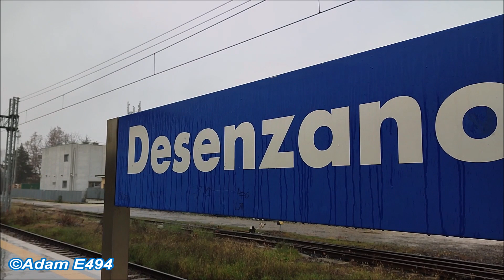I PRIMI TRENI MATTUTINI DEL 2023 ALLA STAZIONE DI DESENZANO DEL GARDA!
Benvenuti in questo nuovo video. Oggi siamo a Desenzano del Garda, in provincia di Brescia; dopo la sua metropolitana, la mattina dopo per una toccata e fuga ho avuto l'occasione di registrare una mezz'oretta alla stazione di Desenzano; potrete vedere tutti i treni passeggeri del traffico regionale della direttrice Milano-Venezia, ossia RegioExpress tra Medie Distanze con la rispettiva locomotiva E464 di Trenord e tra ETR521 "Caravaggio" (in questo video in doppia composizione sul RE 2622 Verona-Milano); per quanto riguarda l'alta velocità, sono presenti solo i Frecciarossa ETR700 & ETR400; tutto questo in un unico video, registrato nella mattinata del 3 Gennaio 2023! Buona visione!

Mi scuso per l'errore al minuto 05:09 il Frecciarossa 9713 fa Udine-Milano C.le, non Venezia S.L.-Milano C.le😓